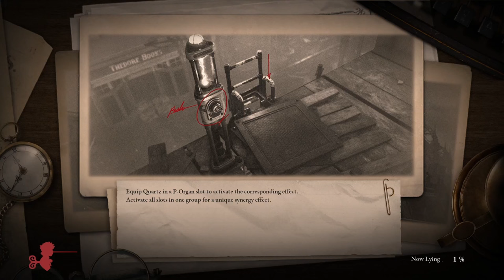BELIEVING my way through St. Frangelico Cathedral | Lies Of P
If nobody got me I know Joe Hendry got me. Can I get an Amen?